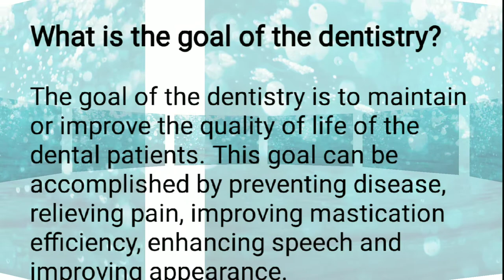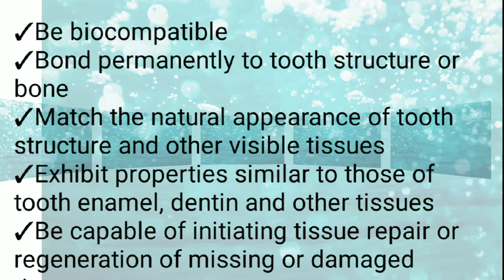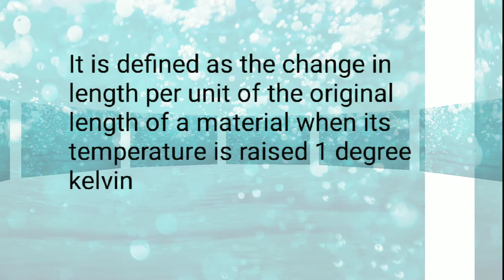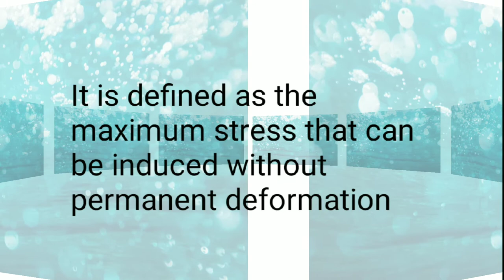DENTAL MATERIALS | Theory Viva Questions | BDS 2nd year | Questions with Answers | Part 1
DENTAL MATERIALS | Theory Viva Questions | Questions with Answers | Part 1

Hello everyone!

This video is all about 'DENTAL MATERIALS' important viva Questions with Answers...Hope this video useful for u.!

Your feedback and suggestions are most welcome!